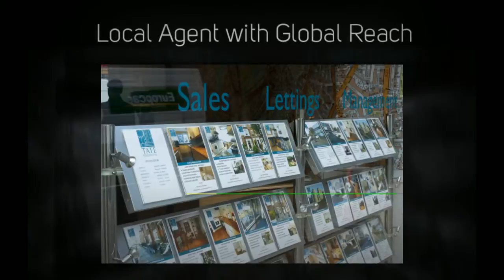Estate Agent Battersea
London Estate Agents:
advertise your properties  with us, we will produce a short video and upload it to the internet linking the video back to your website.